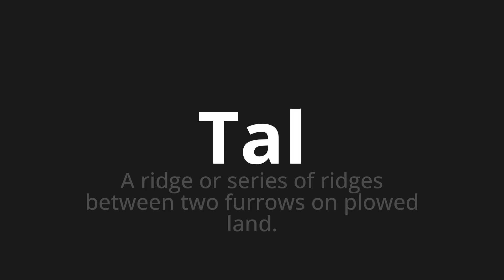How to pronounce Tal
Master the Pronunciation of 'Tal WHICH MEANS Tal' - which means : A RIDGE OR SERIES OF RIDGES BETWEEN TWO FURROWS ON PLOWED LAND. 📝 with @PortuguesePronunciation 🎓🗣️ - [Your Guide to Portuguese]

Learn to pronounce 'Tal' perfectly in Portuguese with our easy and engaging tutorial by @PortuguesePronunciation! 📖📽️ In this comprehensive video, we provide you with native speaker examples 🗣️👂 and phonetic breakdowns 🎵 to ensure you get the pronunciation just right.

How to say Such in Portuguese